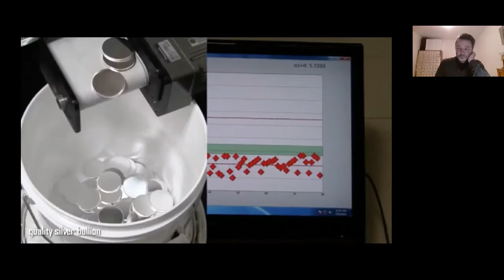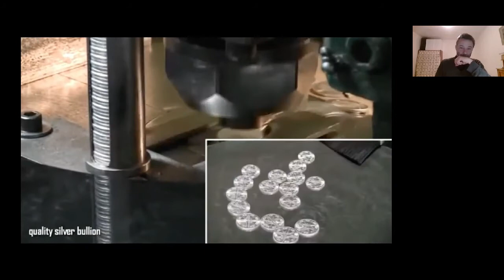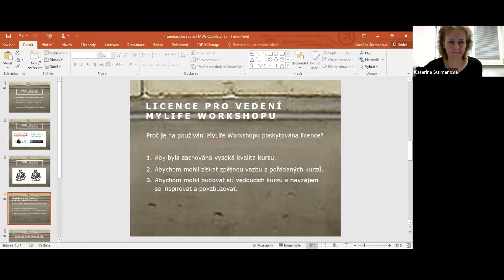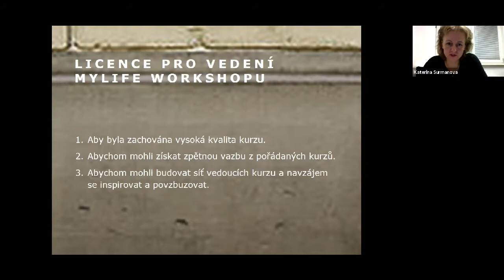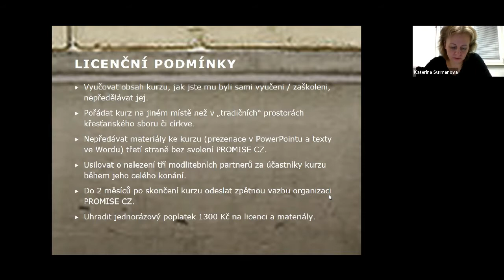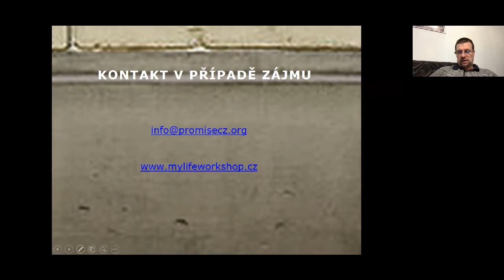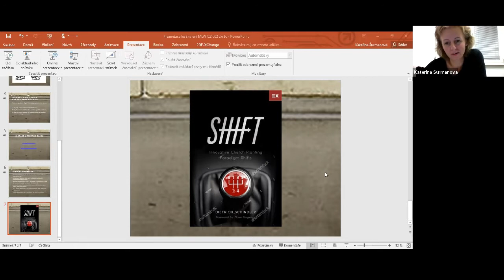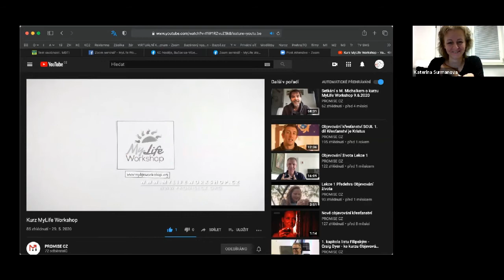MyLife Workshop - Katka Šurmanová, Michal Bareš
Záznam Zoom semináře ze dne 10.11.
Seminář je pořádaný Platformou zakládání sborů Apoštolské církve.